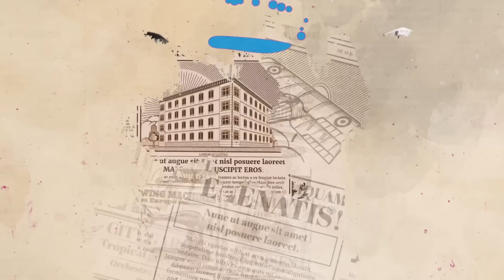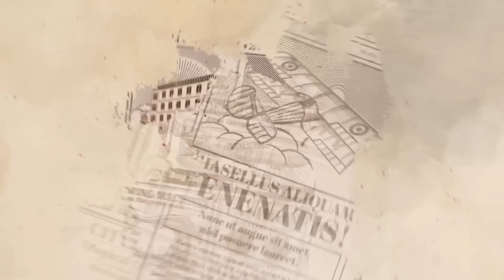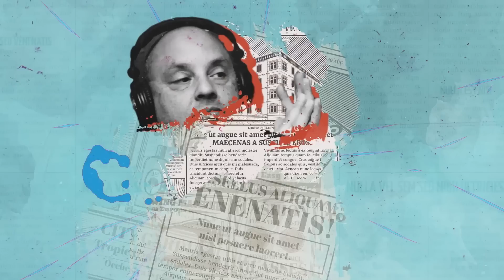Milei gana en Argentina y analizamos a Miss Universo. | Podcast 11.20.23 S6.E163